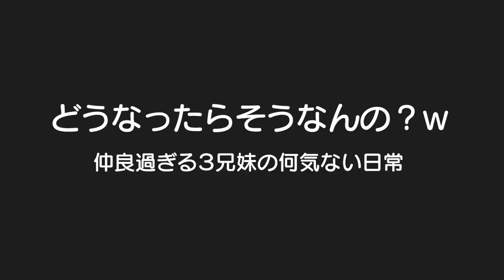寝てる間もくっつき過ぎてる３兄妹。。。ｗ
ごう君激おこアンパンマンミュージアム
【アンパンマンミュージアム】平日は空いてる？2人は大興奮！！男女双子赤ちゃん生後1歳11ヶ月Mix twins went to the Anpan-Man museumばあちゃんからの誕生日プレゼント

二卵性男女双子生後4歳3ヶ月＆1歳4ヶ月赤ちゃん　どういう寝返りでこうなるの？ｗ　ごう君２人からの愛情に嬉しそう。。。いや、苦しそうｗ